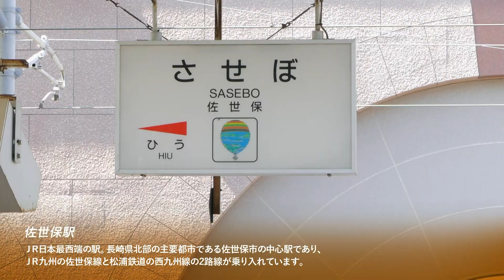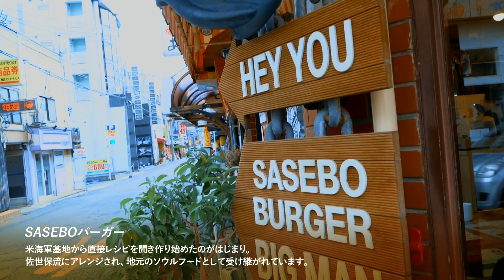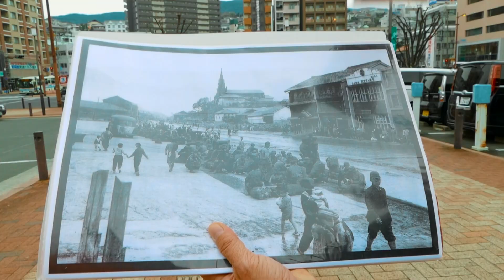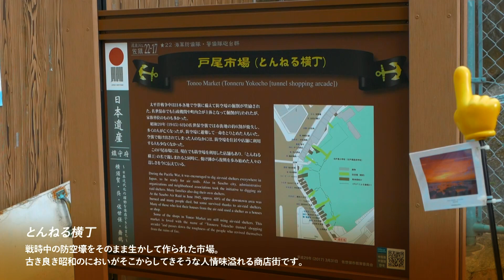【佐世保満喫プラン編】海風の国させぼ・おぢかを巡る旅。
「海風の国」させぼ・おぢかを2泊3日で楽しめるモデルコースの紹介動画。佐世保市街地を中心としたプランです。旅の参考にご覧ください。
【佐世保満喫プラン編】
三川内　～　ハウステンボス　～　西海橋　～　針尾無線塔　～　佐世保市街地　～　日本本土最西端の地神崎鼻公園　～　江迎　寿福寺　～　潜龍酒造